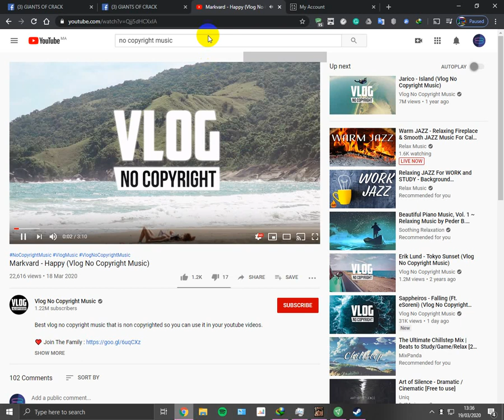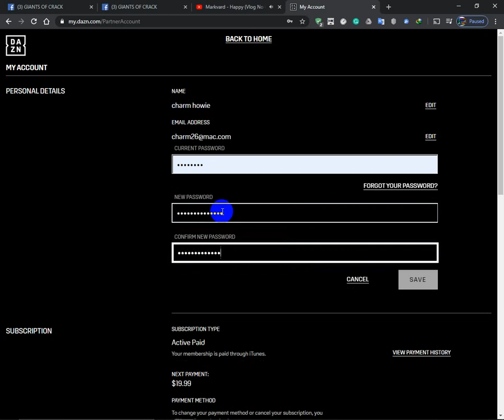How To Change Password in Dazn Account